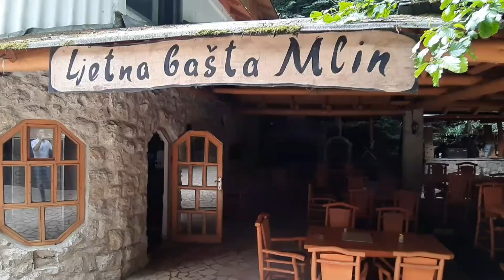Restoran Mlin Planje Tešanj